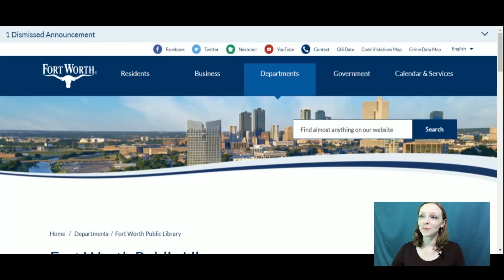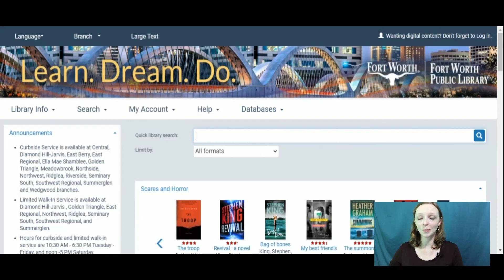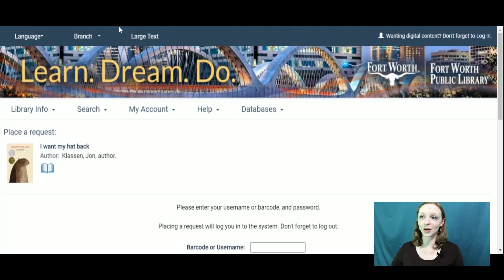The Learn Dream Do Show: Hats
Welcome to the latest episode of the Learn Dream Do Show! Every Tuesday at 10 a.m. join the Library Youth Services team as they explore a new topic through languages, crafts, music, puppets, interviews, and more.

This week, we're all about hats! Do you ever think how important they are to our lives? They can tell us lots of things about the people who wear them and they help protect us, too!

Also, don't forget to use our official hashtag - MyFWPL - whenever you post about the library!